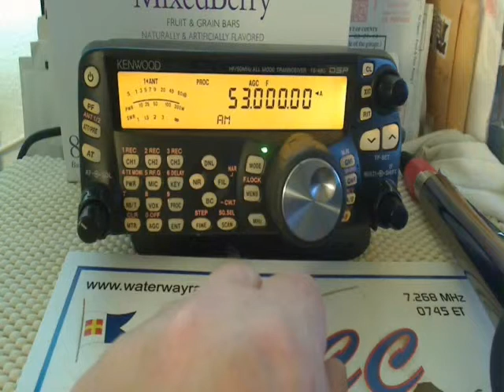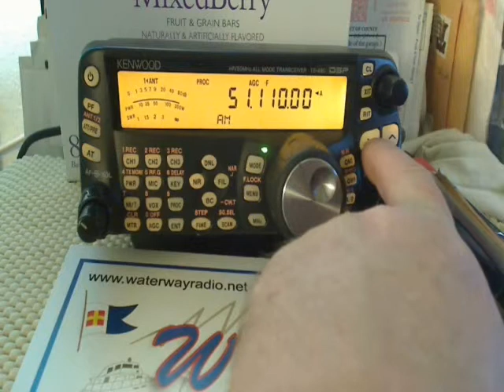Disturbing-Buzzing-Collage(2).wmv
Funny Collage I made on Powerline Noise. You see no problem in disturbing *everyones* pleasant morning with your buzzing there... (insert ham radio powerline noise rfi recording of "buzzing"). Close with "So you get the ticket? In the future, if there were a Radio Police ... they might stop with their bicycles or patrol vehicle and write a ticket for Radio Interference "buzzing", to whoever it is causing the "buzzing there".